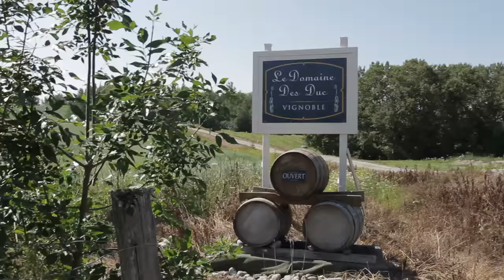Domaine DesDuc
Découvrez les producteurs agroalimentaires de la région grâce aux capsules vidéo de LA FOIRE SUR LA ROUTE. Aujourd'hui à l'honneur : Le Domaines DesDuc de Duhamel-Ouest.

Réalisation et montage : Dominique Paquin Raymond
Direction photo et son : Francis Cyr-Barrette

Merci à :
- Richard Dessureault
- Développement économique Canada pour les régions du Québec
- Ministère de l'Agriculture, des Pêcheries et de l'Alimentation du Québec.
- Municipalité régionale de comté de Témiscamingue
- Automobile Paquin de St-Bruno-de-Guigues
- TV Témis
- Foire gourmande de l'Abitibi-Témiscamingue et du Nord-Est ontarien

La mission de la Foire Gourmande est de mettre en valeur et de promouvoir l’industrie agroalimentaire de l’Abitibi-Témiscamingue et du Nord-Est ontarien.

Visitez nous au foiregourmande.ca